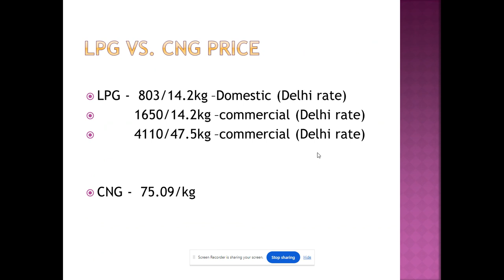Nifty and Sensex, Gold vs Silver, Petrol vs Diesel Price, Rupee vs Dollar, LPG Price--28-Augt-2024